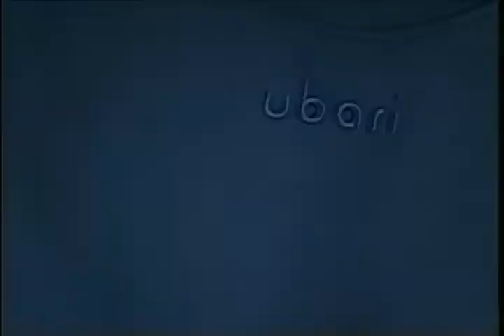Ubari FW22 VHS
Wear your achievements.